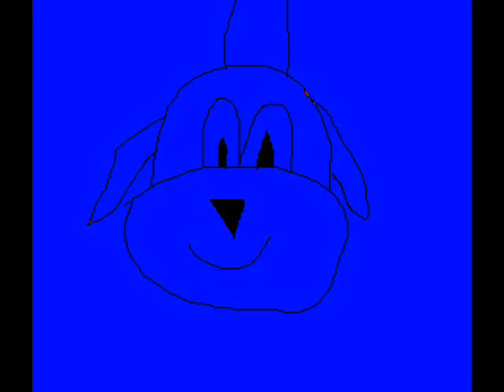Las Pequi-aventuras - El nuevo cachorro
Pequi compra una nueva mascota, Buscador, y Pablo siente celos cuando Pequi hace todo con él.